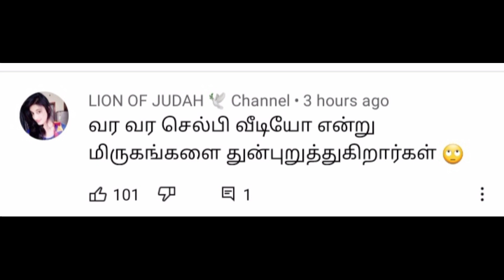YouTuber Arrested Video / இந்த மாதிரி தப்ப எந்த Youtuberru பண்ணாதீங்க